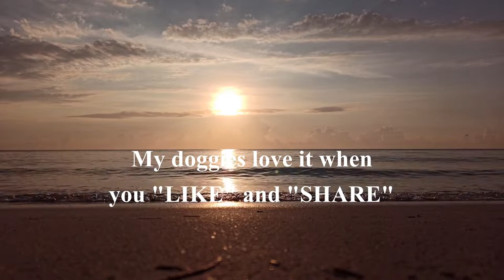DEEP SLEEP RELAXING SOUNDS OF CALMING OCEAN WAVES-SOOTHE STRESS RELIEF MEDITATE HEALING YOGA PRAYER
Lower heart rate and blood pressure, reduce stress, start healing immediately and fall asleep in minutes! Enjoy the calming effect of nature featuring gentle waves rolling onto shore. Ideal for relaxation, sleeping, meditation, and yoga, this soothing soundtrack is the perfect companion for your mindfulness practices. As the tranquil sound washes over you, worries and tension dissipate, replaced by a sense of calm. Drift off to sleep, lulled by the gentle melody of nature sounds.  Immerse yourself in the peaceful ambiance of a rainforest with our nature sounds a gentle stream and water flow, accompanied by a mesmerizing nature video to further enhance your meditation experience.